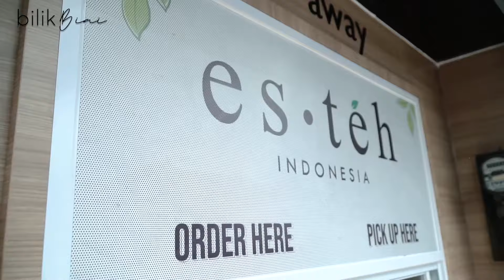MINUMAN HITS KEKINIAN | KEBERAGAMAN ES TEH INDONESIA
Disponsori oleh : FCG Interior and Design